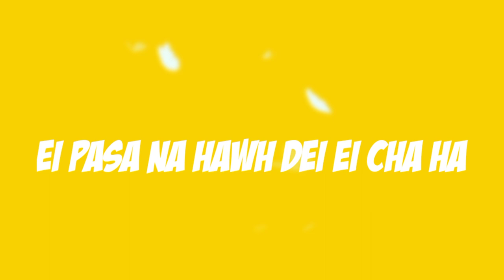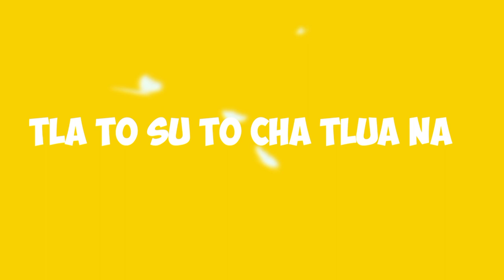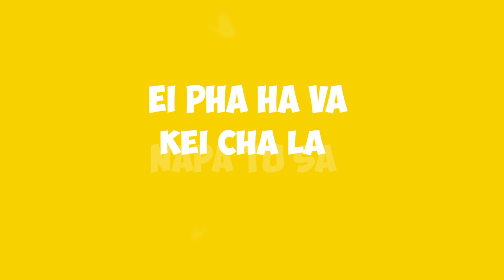ADEYE-Tlàto Suto (Lyrics video)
Ngiachhie pata like nata share kha mylei vaw sila..